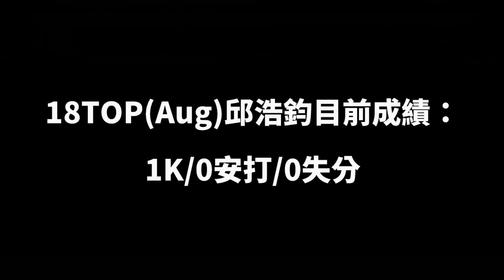【蘇箱】棒球殿堂Rise 【投手實戰EP5】18TOP卡也行前四項150！便宜好用壓制力如何？